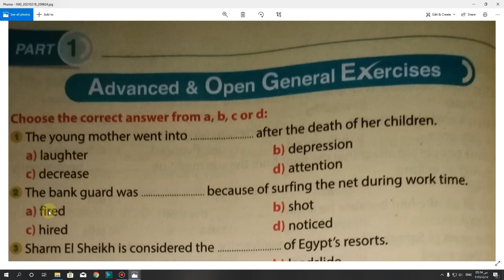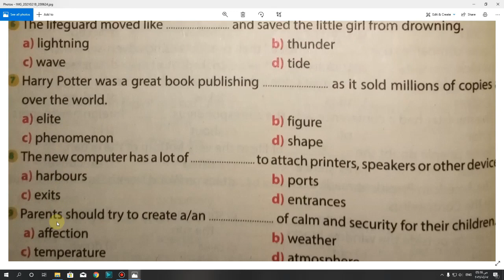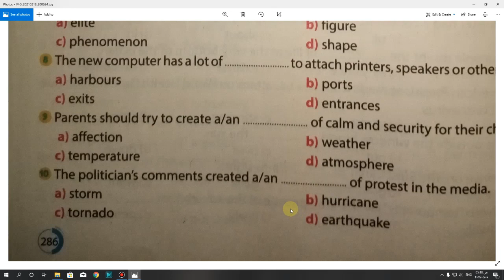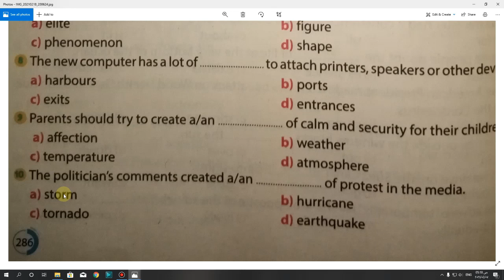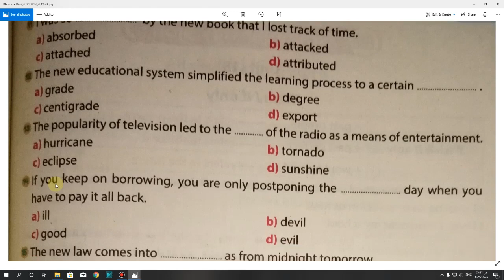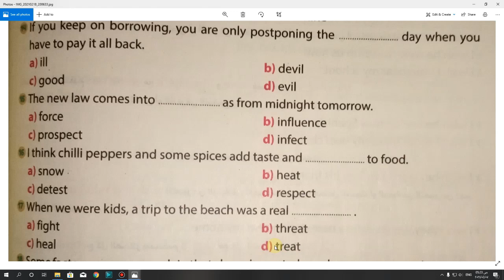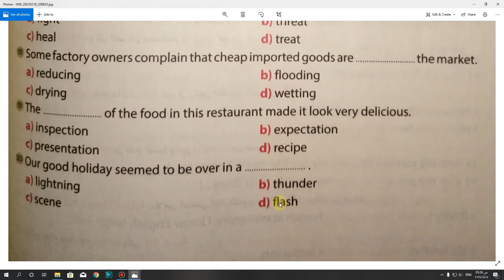حل Advanced Vocabulary Units (15,16) صفحة (287-286) مراجعة نهائية Gem الصف الثالث الثانوى 2021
حل كتاب مراجعة نهائية Gem الصف الثالث الثانوى 2021
كتاب Final Revision
اى استفسار فى التعليقات او صفحتى على الفيسبوك